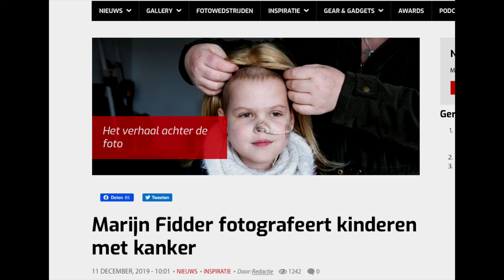"Hoe gaat het met Eva?" een verhaal over hoop en vrees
De drie jarige Eva heeft he Ewing sarcoom, een ernstige vorm van botkanker. Terwijl Zilveren Camerawinnares Marijn Fidder in het kader van haar project "Stoute Cellen", Eva fotografeert, heb ik een gesprek met haar ouders Sharrol en Ellen over de impact van een ernstig ziek kind op hun gezin en relatie.